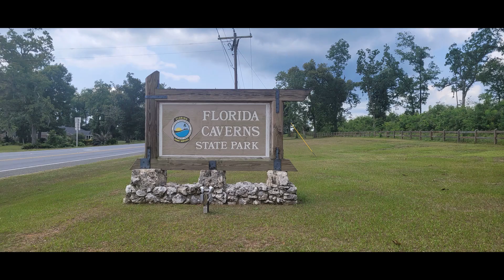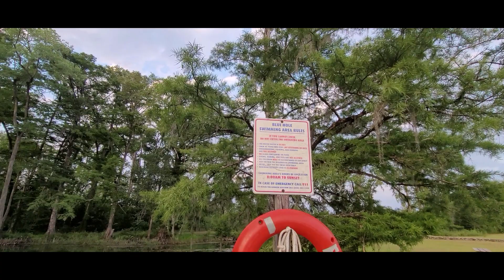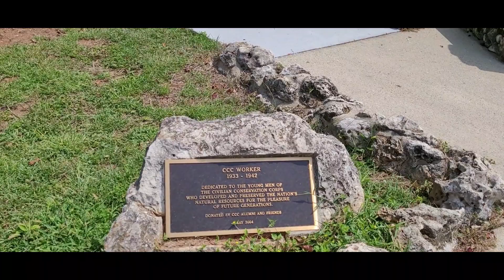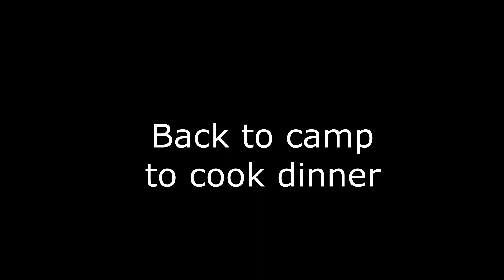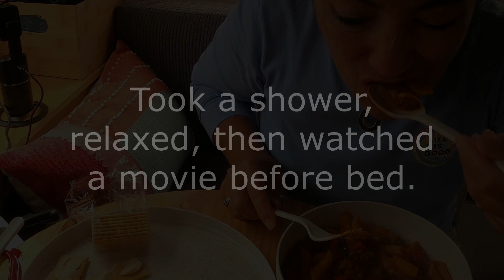Florida Caverns State Park & Campground - Solo Female RV Camping - Little Guy Max Teardrop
Description:  Finally made it to the Florida State Caverns State Park.  This park and campground is still recovering from the Category 5 Hurricane Michael in 2018.  It was a nice visit, lots of hiking trails and the cavern kept me busy for a few days.  Not much more to do in the area though.  Follow along on my Solo Female Tiny Camper trips.